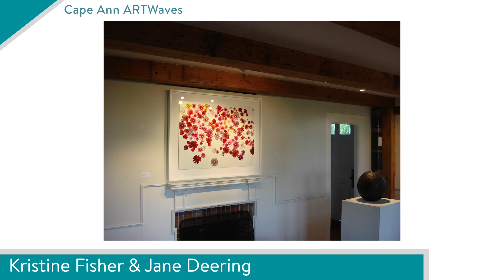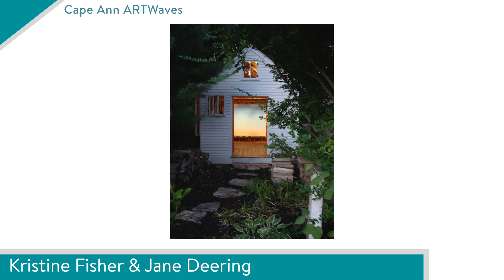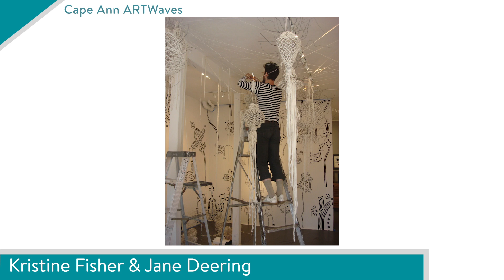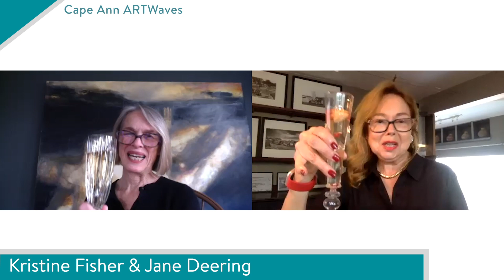Cape Ann ARTWaves — Jane Deering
Gallerist and contemporary art dealer, Jane Deering, shares her many fascinating and adventurous detours that have led her to having three "sought after" galleries in greater Boston.

Savvy and a generous champion of the arts, Jane discusses her mission for the Jane Deering Gallery located at 19 Pleasant St in Gloucester, Massachusetts, and shares images from some of her most notable exhibitions.

Thank you, Jane, for helping to raise the bar for the arts on Cape Ann!

1623 Studios is a nonprofit organization dedicated to producing community programming for CapeAnn—Gloucester, Rockport, Manchester-by-the-Sea, and Essex—and to providing a forum for the free exchange of information and ideas. We also provide a full spectrum of creative services to support our mission.